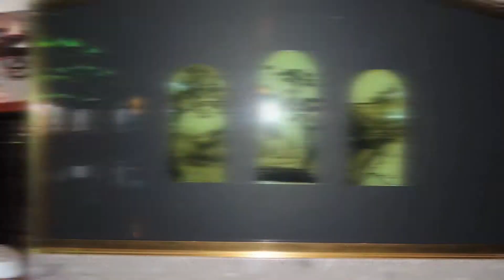1º DIA NO CARNIVAL LIBERTY 11